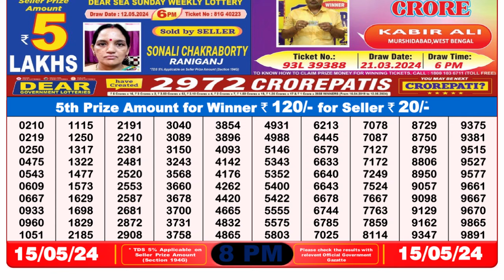Lottery Sambad 8pm today 15.05.24 Result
1. lottery sambad
2. dear lottery
3. dear lottery result
4. lottery result
5. morning lottery sambad
6. lottery sambad morning
7. লটারি সংবাদ